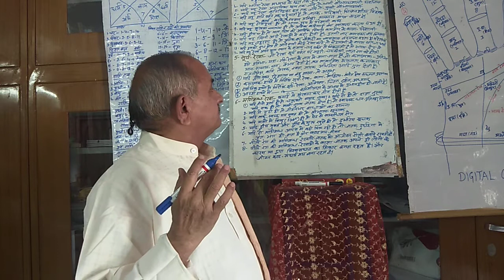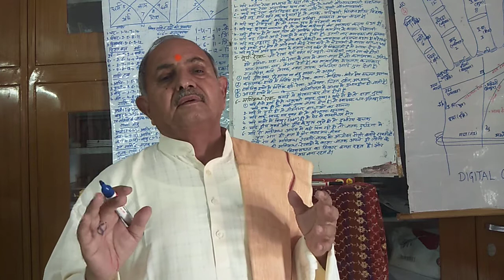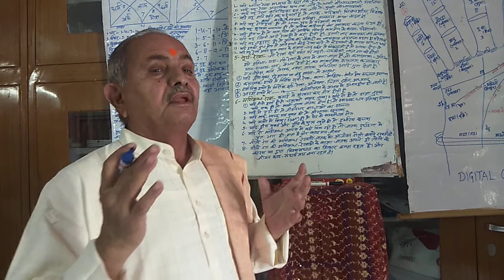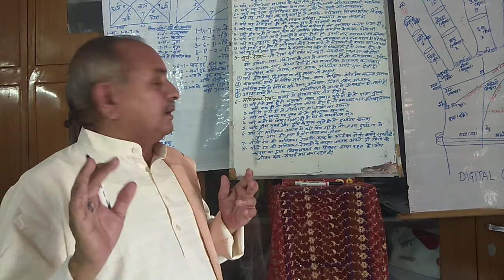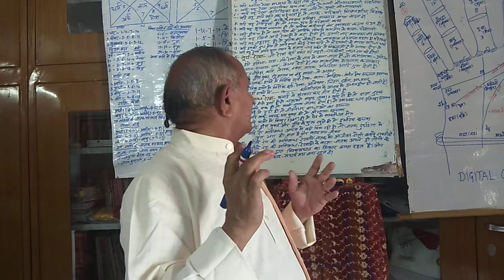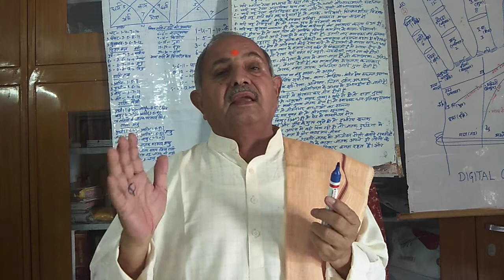Hastrekha lesson 23 Pt Jagdish Tiwari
ICAS Jaipur Chapter Online Class by Pt Jagdish Tiwari
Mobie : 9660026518